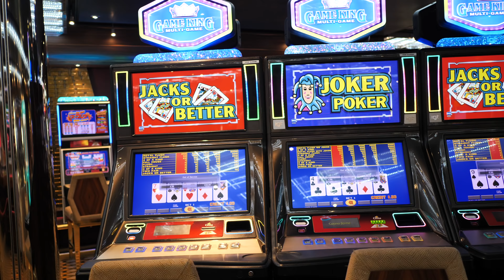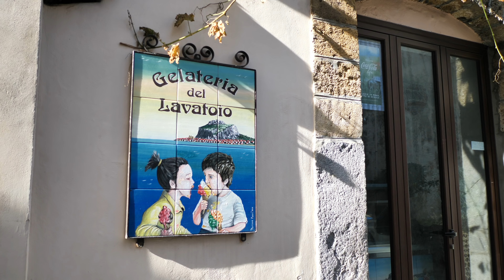Mit Saturday.and.Sunday auf Kreuzfahrt | VLOG #12 | MITTELMEER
Saturday.and.Sunday sind Schweizer Reise- und Heimatblogger und reisen mit Hotelplan 1x monatlich an eine Feriendestination. In der Vlogreihe ohnefilter zeigen sie euch die Ferienziele ganz ohne Filter - keine bösen Überraschungen, keine überbearbeiteten Stimmungsbilder.

In dieser Folge entdecken die beiden das Kreuzfahrtschiff Costa Diadema und erleben täglich neue Landausflüge. Möchtest du selber eine Kreuzfahrt erleben? Hier findest du alle unsere Angebote